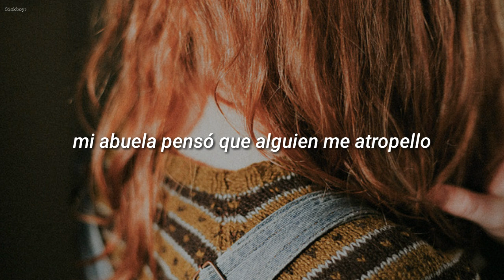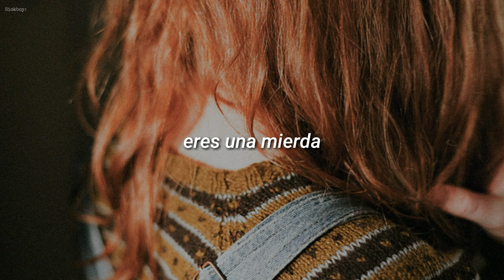Isabela Sudada - Cuando era pequeña dibujaba mariposas con relojes de arena \\Letra/Lyrics//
Nada conocida pero está bonita

está canción no me pertenece